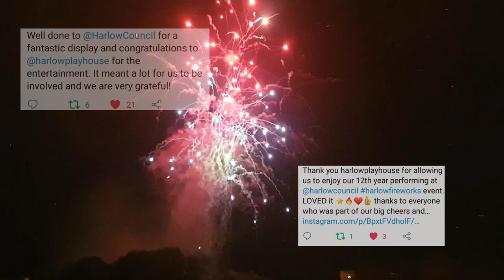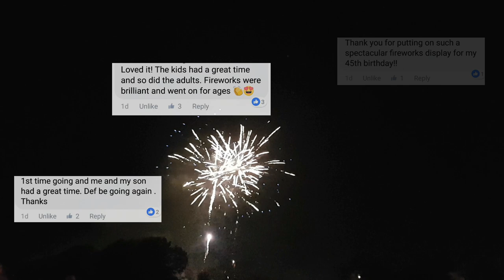Fireworks Night 2018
Harlow’s skyline was once again lit up as thousands of people came together to enjoy the annual Bonfire and Fireworks Night event at the Town Park.

Thousands attended Sunday’s (4 November 2018) display and were treated to a fantastic evening of music and entertainment at the Playhouse Stage before the bonfire was lit and the fireworks kicked off.

The night’s celebrations began at 6pm with host Fanny Galore leading the proceedings. Performances on the evening included The Pauline Quirke Academy, Hip Hop Pop, the CM Singers, 24K Bruno and Richard Munday from the Playhouse’s forthcoming pantomime, Aladdin. The Chair of Harlow Council, Councillor Maggie Hulcoop, lit the bonfire at 6.45pm and a spectacular fireworks display followed at 7pm which was accompanied by a live DJ set from Sam Londt.

Public donations for the Chair of the Council’s chosen charities – Streets2Homes and the Dolphin Children’s Ward at Princess Alexandra Hospital – totalled just over £400, which will be split between the two.

The annual event has been running for over 30 plus years and is organised by Harlow Council with support from Great Parndon Community Association. It continues to be one the biggest events of its kind in the area and is something Harlow is very proud of.

Organised public displays like this mean that many local families are able to celebrate the occasion together in safety. Every year we receive positive feedback from local families who attend the event and this year has been no different.

We pride ourselves on ensuring we listen to all feedback so we can continue making improvements to future events, and will again be looking at how we can make the event even better for everyone.

Events like this can’t happen without the hard work and commitment of Council staff, stewards, volunteers and Great Parndon Community Association. We want to say thank you to everyone involved for all their efforts and putting together a great event for local families yet again.